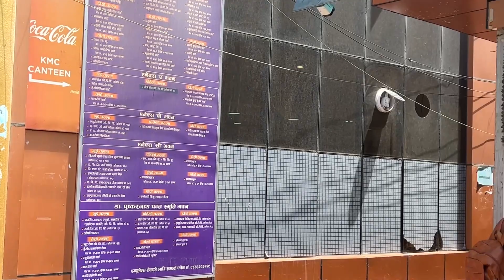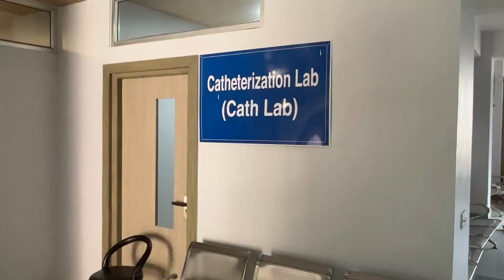Kathmandu Medical College Nepal | MBBS in Nepal | Fees, Hostel, Hospital & Review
Kathmandu Medical College and Teaching Hospital (KMCTH) is situated in Kathmandu city at the Nepal country, it is established in the year of 1997. It is one of the best private medical colleges in Nepal. This KMC college offers MBBS Courses with 4 and ½ years and 1-year compulsory internship after clearing the final examination.

Why Study MBBS in KMC
Kathmandu Medical College is one of the listed colleges in the “World Directory of Medical School” approved by the WHO.
The MBBS program is a four and a half year course followed by a compulsory internship training of one year.
This college is fully recognized by the Medical Council of Nepal, Medical Council of India, Sri Lankan Medical Council, and also General Medical Council in the UK.
The academic years are a focus on basic medical science with interdepartmental integration as well as clinical and community correlation.